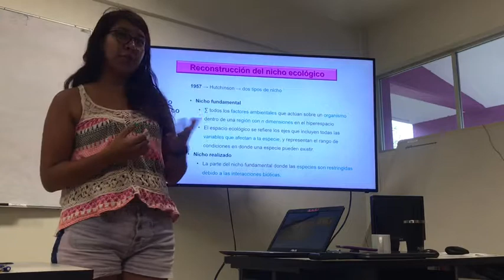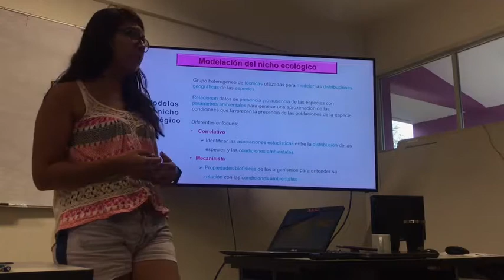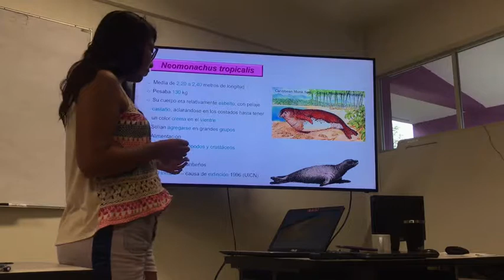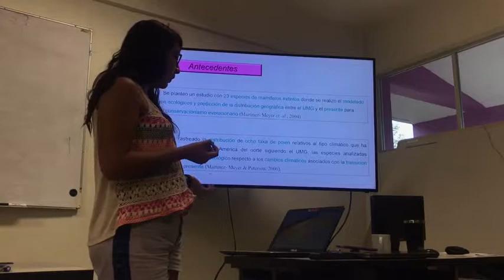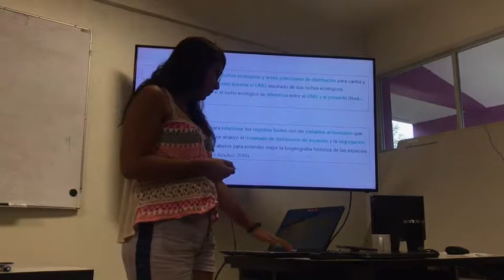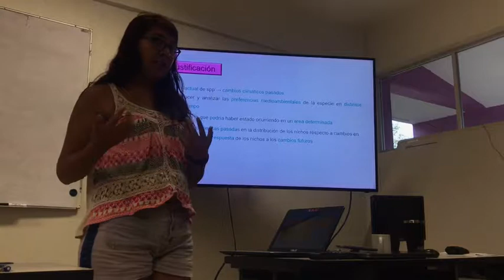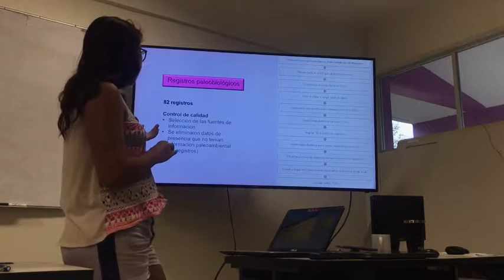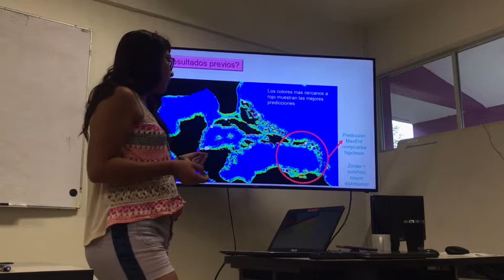Foca Monje Reconstruccion de nicho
Jovana nos presenta su avance de tesis de licenciatura en biología marina Universidad del mar